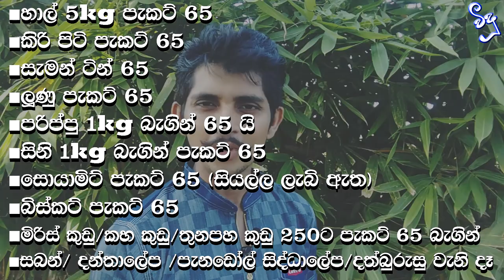වැලන්ටයින් දවසේ ROOM නොගිහින් කරන වැඩේ